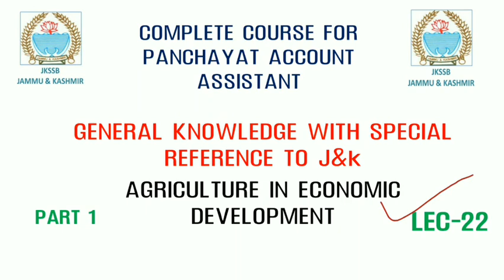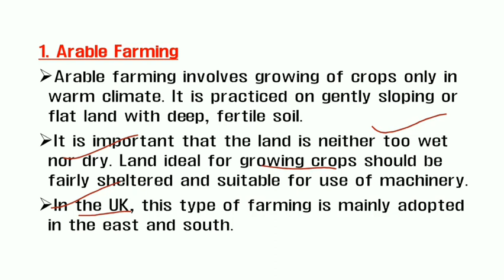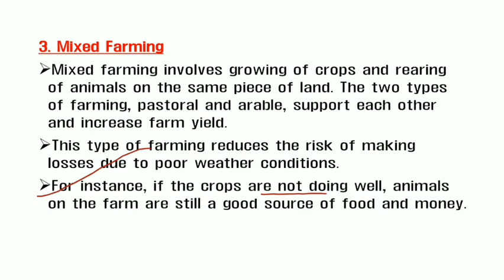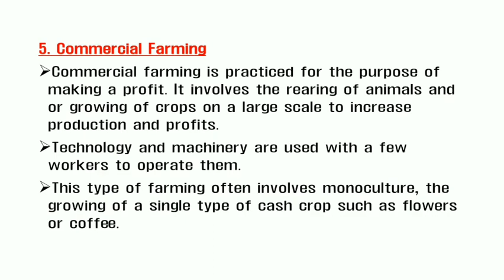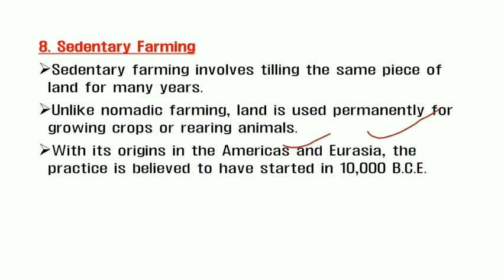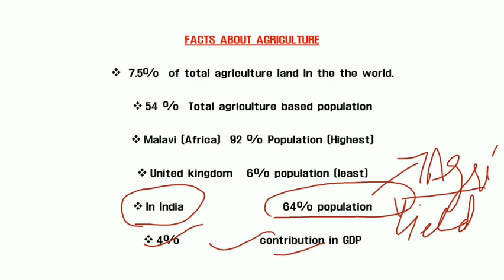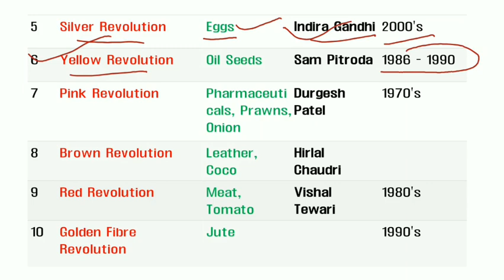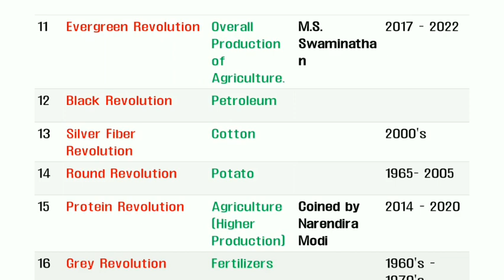LEC-22 | AGRICULTURE IN ECONOMIC DEVELOPMENT